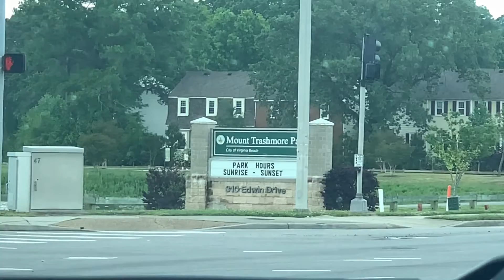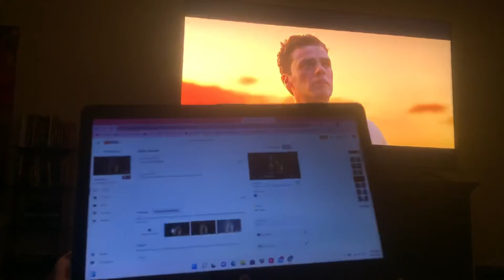Productive Video Shoot Vlog! | Filming a Parent Jam Video by Phil Wright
Verse of the day: For as the waters fill the sea, the earth will be filled with an awareness of the glory of the Lord. (‭‭Habakkuk‬ ‭2‬‬:‭14‬ NLT)